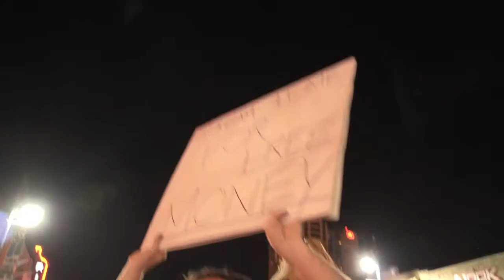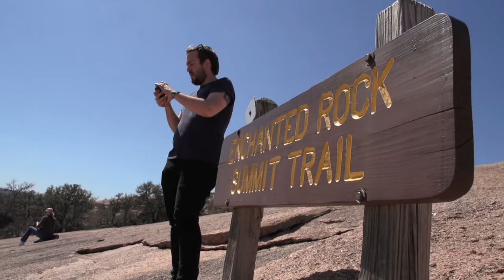Wired On Tour With Laura Stevenson Pt. 2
The Brooklyn indie-folk singer and her band build in a little time for rest and recreation during their second time at the hectic music festival.

Starring: Laura Stevenson